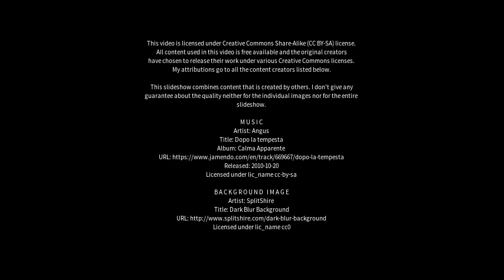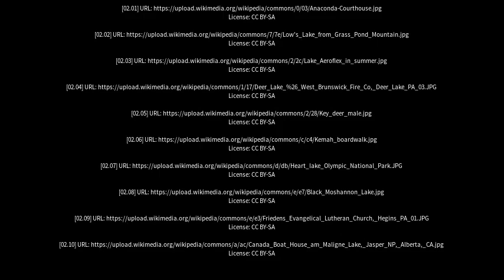Best places to visit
Best places to visit - Deer Lake (Canada) Best places to visit - Slideshows from all over the world - City trips, nature pictures, etc.